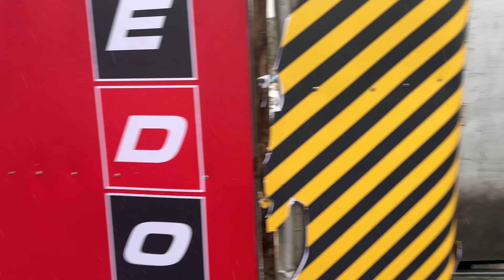Aaj to hum Gharme hi Phase Gaye vlog